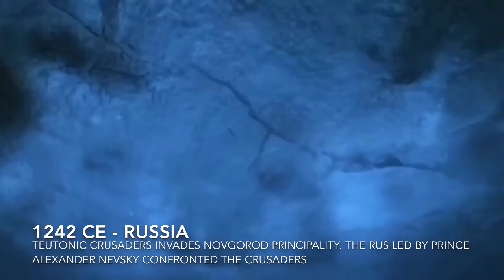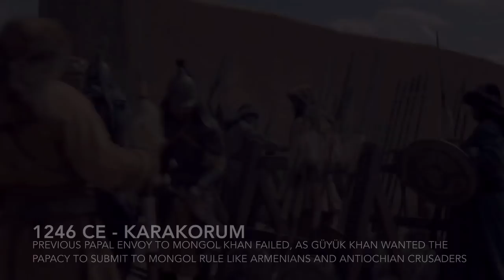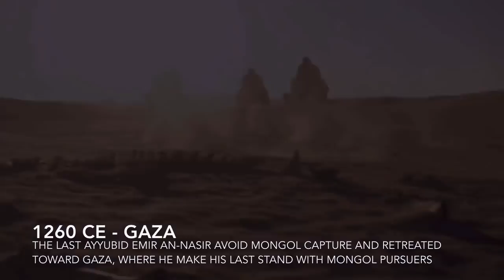Louis IX Crusade (Fall of Ayyubids)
The Seventh Crusade was a crusade led by Louis IX (Saint Louis) of France from 1248 to 1254. Frankish crusaders manage to utilize civil war in the Ayyubid Sultanate where Ayyubid sultan As-Salih Ayyub was ill after bttling his uncle in Syria.
Louis IX an his army manage to capture port-city of Damietta and advancing toward Ayyubid palace at Al-Mansourah. Nevertheless, King Louis's troops were defeated by the Ayyubid forces led by Emir Fakhrudin al-Shuyukh, whose army was supported by the Ayyubid Mamluks notably Aktai, Baibars, Qutuz, Aybak and Qalawun. Emir Fakhrudin al-Shuyukh was killed in the war, and Sultan As-Salih died from his illness, but Mamluks manage to turn the tide of war and captured King Louis IX and annihilating Crusader army, approximately 800,000 bezants were paid in ransom for his return. But Ayyubid sultanate finally facing greater threat than crusaders.

Clips taken from :
ممالك النار -2019
أوركيديا-2018
الرحلة إلى مكة-2009
هَارُون الرَشِيد-2018
مختارنامه-2012
止杀令 (2013)
Орда (2012)
Викинг (2016)
Хрусteam (2009)
Александр: Невская битва (2008)
Монгол (2007)
Қазақ хандығы : алмас қылыш (2016)
Жаужүрек мың бала (2011)
Arn - Tempelriddaren (2007)
Arn – Riket vid Vägens Slut (2008)
Die Deutschen : Friedrich II und der Kreuzzug (2010)
Große Völker 2: Die Araber (2016)
Knightfall (2017)
Ironclad (2011)
Marco Polo (2014)
Secrets d'histoire : Saint-Louis, sur la terre comme au ciel (2014)
Aigues mortes, Un Port Pour Les Croisades (2014)
Henry V (2012)
Henry IV (1989)
Labyrinth (2005)
King Arthur (2004)
Game of Thrones (2011)
Nameja Gredzens (2018)
Kingdom of Heaven (2005)
Der Medicus (2013)
The Crusades: An Arab Perspective (2016)
The Sultan and the Saint (2016)
Outcast (2014)
Timeline (2003)
Savaşın Efsaneleri : Malazgirt Savaşı (2019)
Muhteşem Yüzyıl (2011)
Mankind: The Story of All of Us (2012)
Snow White and the Huntsman (2012)
Robin Hood (2010)
The King (2019)